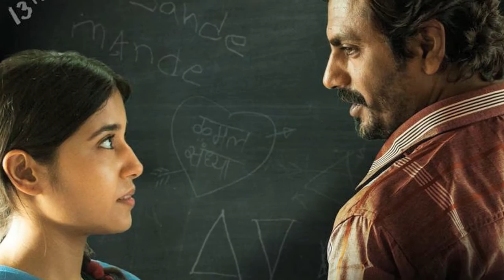Can A Teacher And Student Really Fall In Love | टीचर से प्यार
In a country like India, education has been given to worship and teacher as God who can give a new and better turn to our life and future.
But, nowadays the idea of gaining knowledge is missing from our education system, instead, it has become a mean of money making. And when it comes to love the relationship between students and teachers, it seems so common as the society is full of such stories.
Yes, today we are here not to discuss the flaw of our education but the increasing love affairs between the student and teacher.